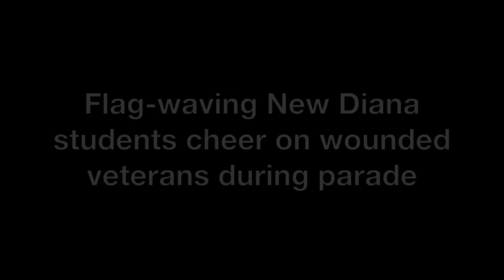Flag-waving New Diana students cheer on wounded veterans during parade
New Diana Intermediate School students lined U.S. 259 in Diana Thursday waving flags as a motorcade with wounded veterans passed through the East Texas town.